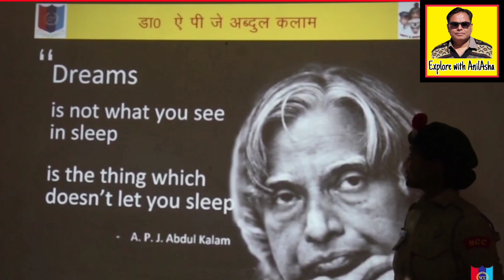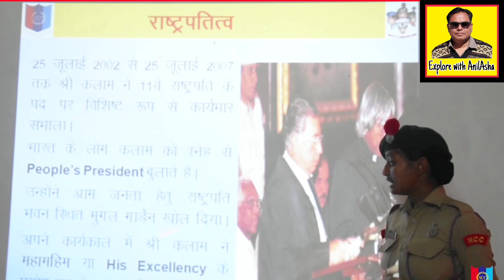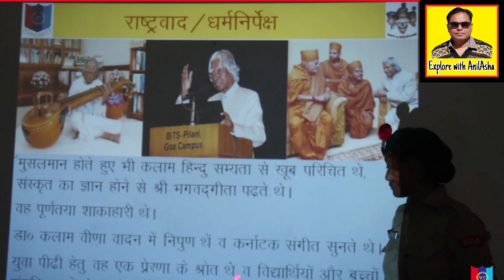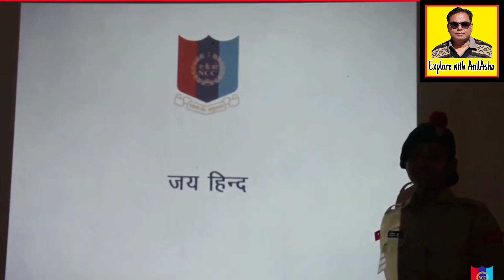L2 Dr APJ Abdul Kalam, Case Study in Leadership डॉ एपीजे अब्दुल कलाम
Dr APJ Abdul Kalam, Case Study in Leadership Capsule of NCC Exam डॉ एपीजे अब्दुल कलाम

NCC 2023 Exam "A", "B" & "C" Certificate Exam, How to get Max Marks in 2023 NCC Exam

Quickest method to crack NCC Exam with minimal effort
Class in Bilingual Hindi and English.

एनसीसी के बारे में जानने और पढ़ाई पूरी करने के लिए नीचे दिए लिंक पर क्लिक करें और ऑनलाइन क्लास में शामिल हो।
अपने प्रश्न कमेंट बॉक्स में छोड़ सकते हैं। सभी वीडियो को पूरा देखे और घर बैठे एनसीसी की पढाई और परीक्षा की तैयारी करें।

A P J Abdul Kalam was an aerospace scientist who served as the 11th President of India from 2002 to 2007. He was born and raised in Rameswaram, Tamil Nadu and studied physics and aerospace engineering. He spent the next four decades as a scientist and science administrator, mainly at the Defence Research and Development Organisation (DRDO) and Indian Space Research Organisation (ISRO) and was intimately involved in India‟s civilian space programme and military missile development efforts. He thus came to be known asthe Missile Man of India for his work on the development of ballistic missile and launchvehicle technology. He also played a pivotal role in India‟s Pokhran-II nuclear tests in 1998, the first since the original nuclear test by India in 1974. Kalam was elected as the 11th President of India in 2002 with the support of both the ruling Bharatiya Janata Party and the then-opposition Indian National Congress. Widely referred to as the "People‟s President", he returned to his civilian life of education, writing and public service after a single term. He was a recipient of several prestigious awards, including the Bharat Ratna, India‟s highest civilian honour.